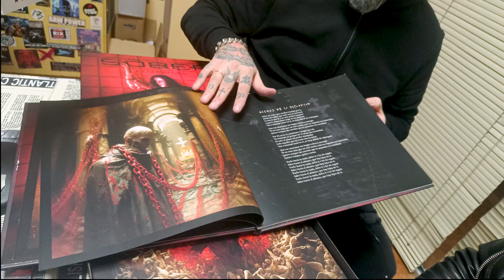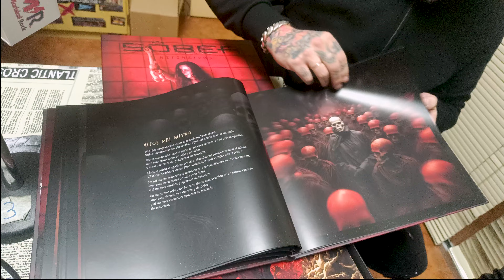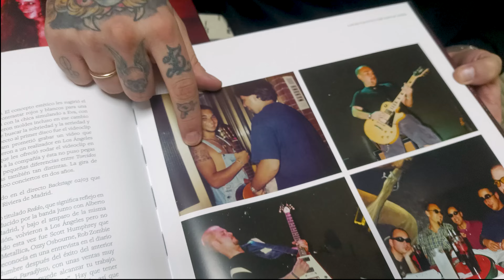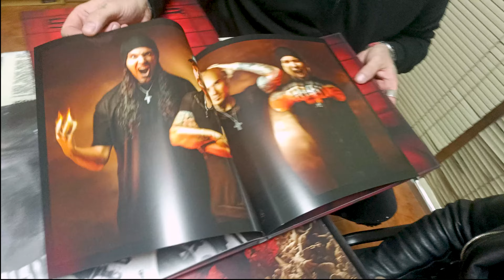UNBOXING DE 'RETORCIDOS' [SÔBER]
La visita de dos titanes de nuestro rock como lo son Carlos Escobedo y Antonio Bernardini de Sôber, que estuvieron junto a Mariskal en su Musicolandia para presentarnos su último LP: 'Retorcidos'.

En este álbum, el combo madrileño re graba temas del que fuera su primer disco, 'Torcidos', para celebrar así su 30º aniversario.

¡No te pierdas el programa al completo tanto en iVoox como en Spotify!